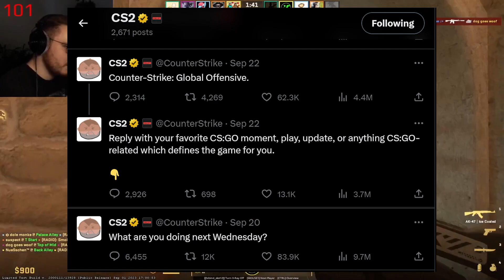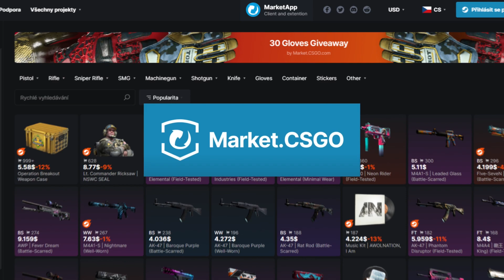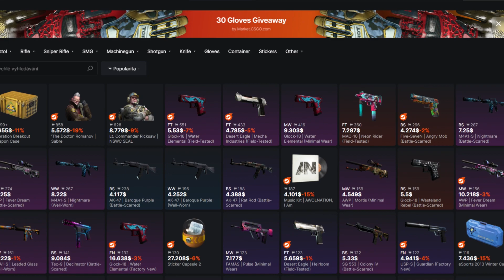Velké Finále CS:GO!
Tak na dalších 10 let s CSkem